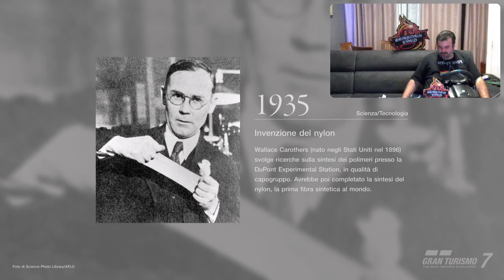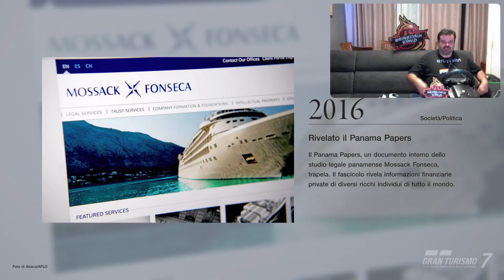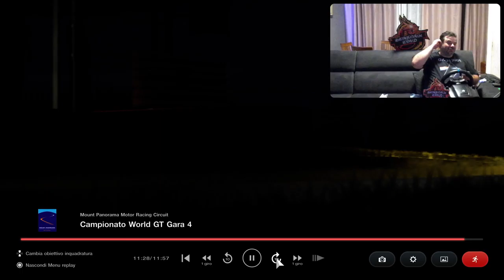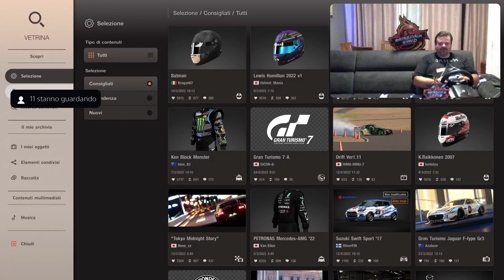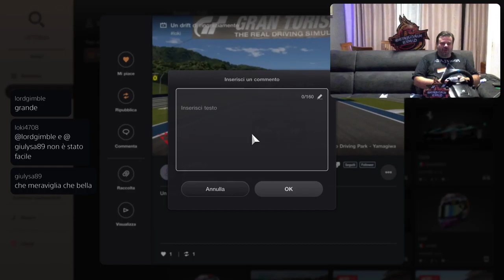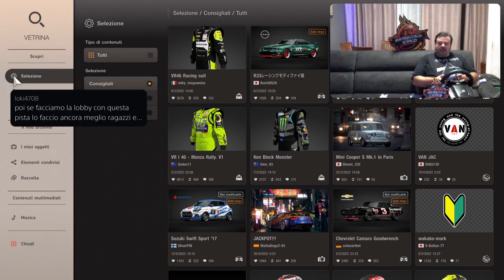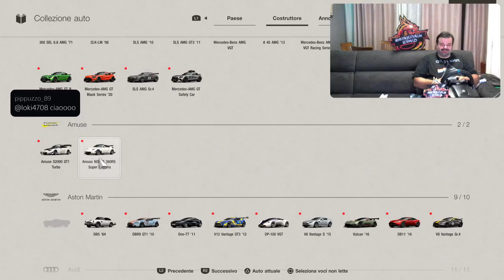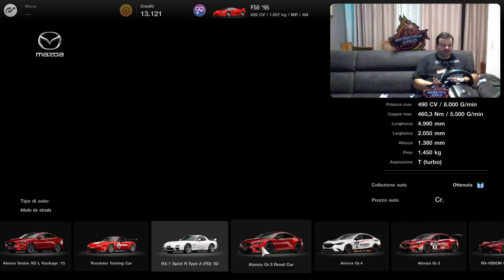Gran Turismo 7 [PS5-ITa] FERRARI F50 Incredibile Marcodrums Games - in Live 21/5/22